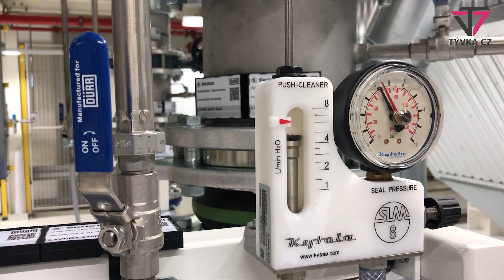Škoda otevřela ekologicky šetrnou robotizovanou lakovnu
Automobilka Škoda Auto otevřela v Mladé Boleslav moderní, robotizovanou a nejvíce ekologickou lakovnu v Evropě. Rozkládá se na ploše 25 094 metrů čtverečních, což odpovídá rozloze tří fotbalových hřišť.  Objem budovy se zase rovná objemu vody ve 265 olympijských bazénech. Zanedbatelná není ani výška stavby, která dosahuje 35 metrů a je tak největší budovou v závodu mladoboleslavské automobilky.